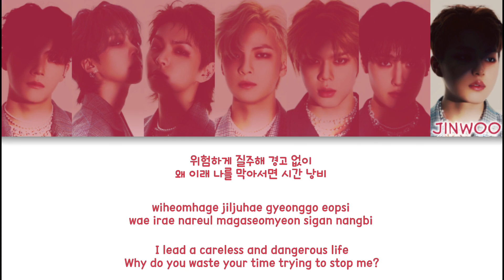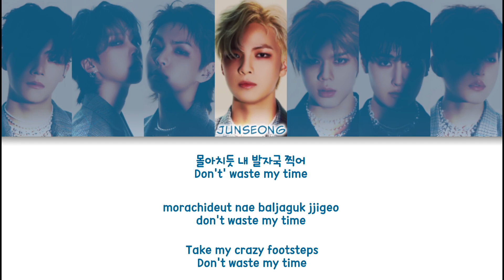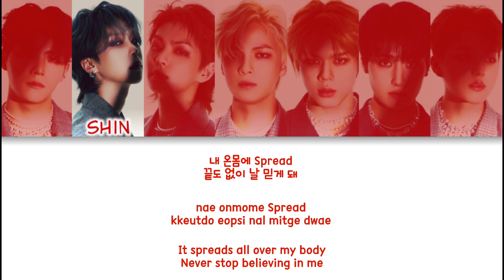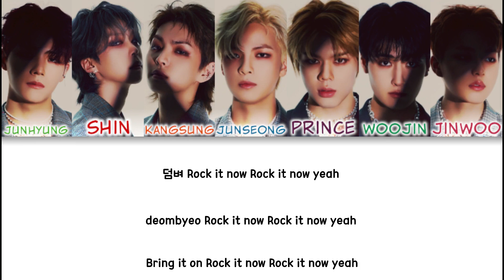GHOST9 (고스트나인) - Champion Color Coded Lyrics (han/rom/eng)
group: GHOST9 (고스트나인)
album: ARCADE: V
members: Junhyung, Shin, Kangsung, Junseong, Prince, Woojin, Jinwoo
my bias: Shin

fonts used:
title: Key Virtue
members names: Clementine
lyrics: 210Hayanbunpil

Junhyung - Leaf green
Shin - Red
Kangsung - Orange
Junseong - Baby blue
Prince - Grape purple
Woojin - Teal
Jinwoo - Rapberry pink